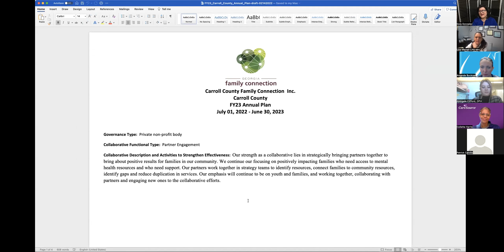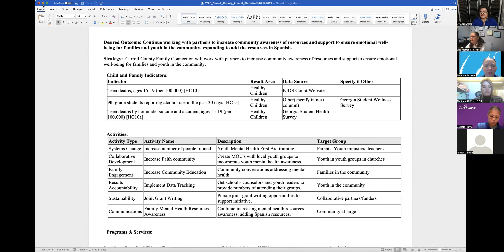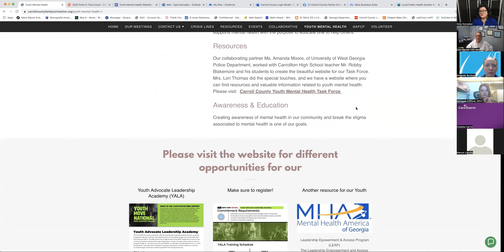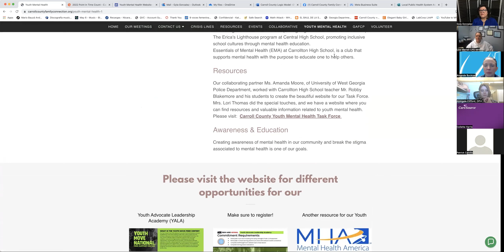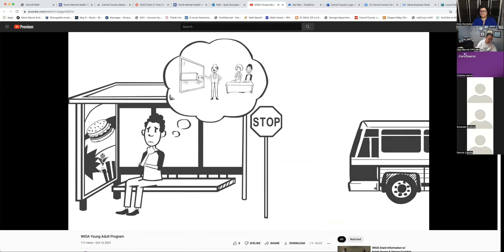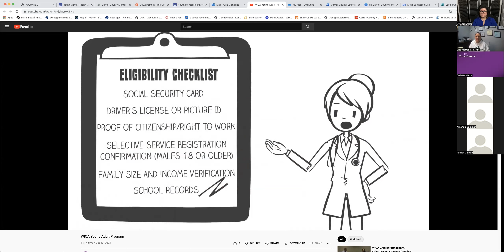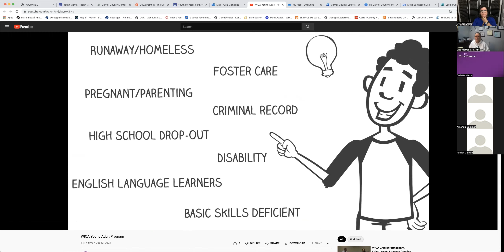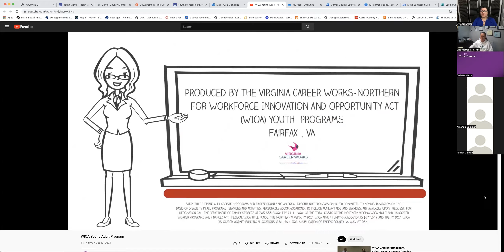Collaborative Meeting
Today we had our collaborative meeting, our guest Youth Facilitator Tanika Williams and Career Facilitator Erin McGinnis from Three Rivers Work Source Georgia and John Murphy​, GRA Outreach Coordinator from the Georgia Department of Community Affairs, presented.